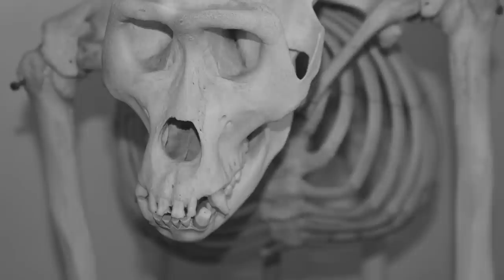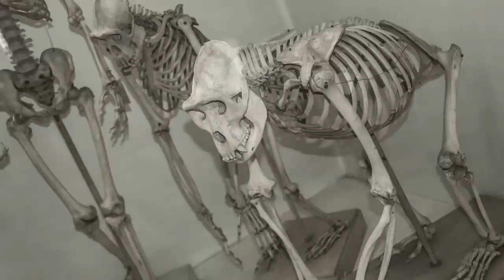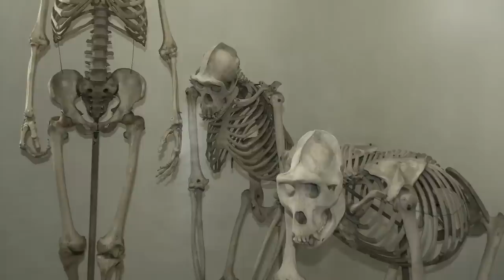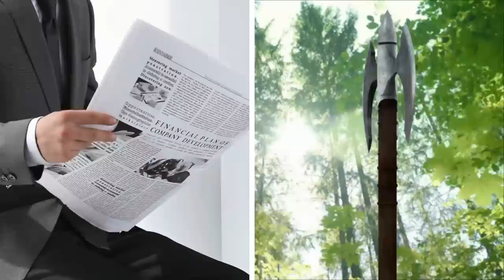8 Most Bizarre Controversial Discoveries!